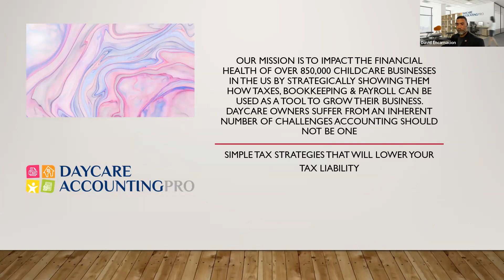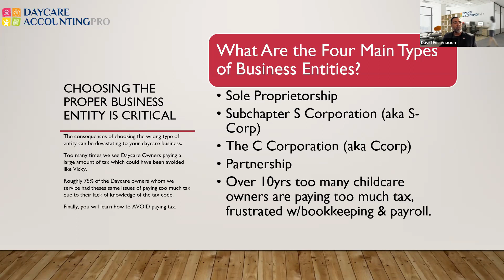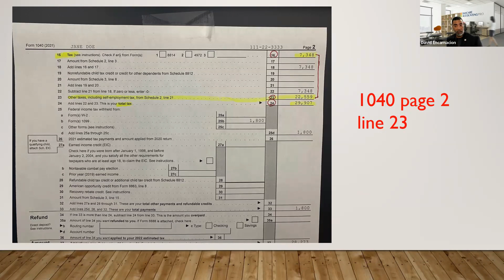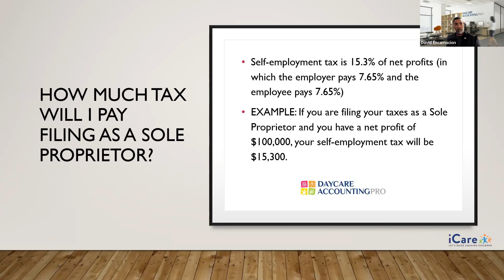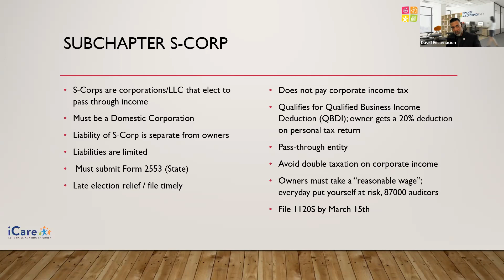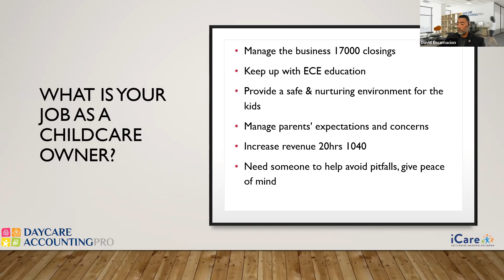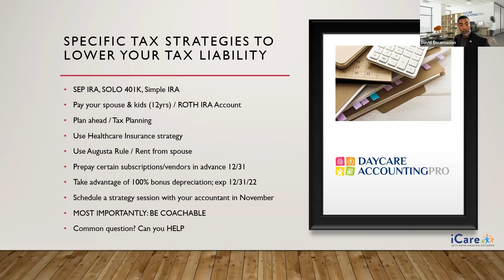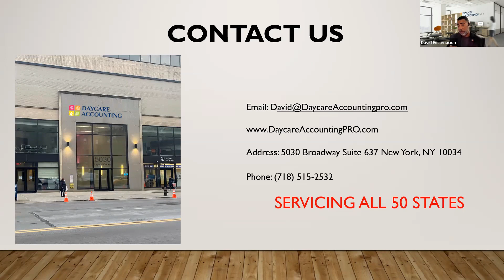Simple Tax Strategies That Will Lower Your Tax Liability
The tax season is almost upon us, and this time is always quite stressful for everyone. Daycare owners face several unique challenges that are unlike those most other small businesses face. However, there are ways to lower your tax burden, and a few simple tax strategies that will lower your tax liability.

In this webinar David Encarnacion from Daycare Accounting Pro shared information and tips on:

• Choosing the proper Business Entity type for your center.
• What is self-employment tax and how does it affect you?
• Solutions on avoiding self-employment tax.
• Specific tax strategies to lower your tax liability.